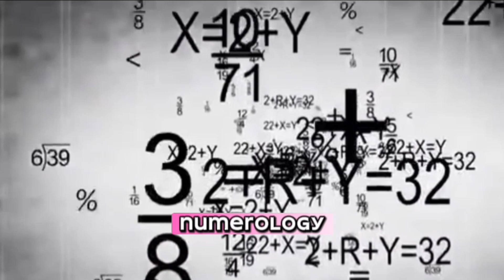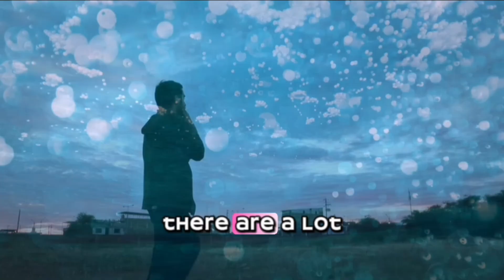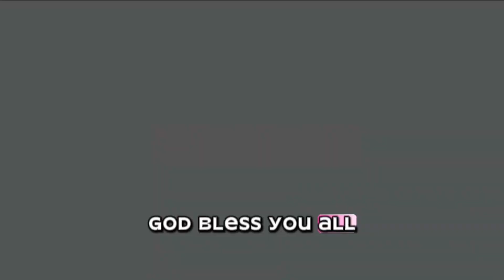Numerology; Life Path Number 8 you're likely someone who values financial security & more